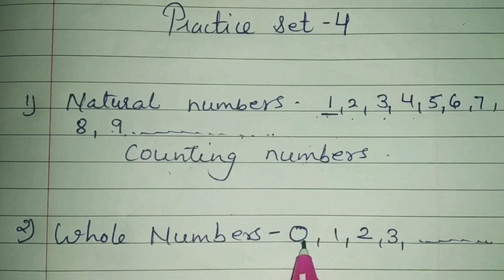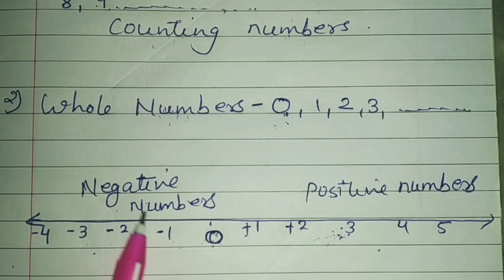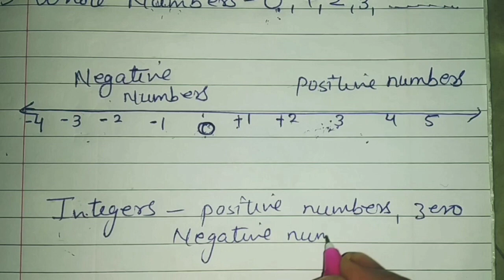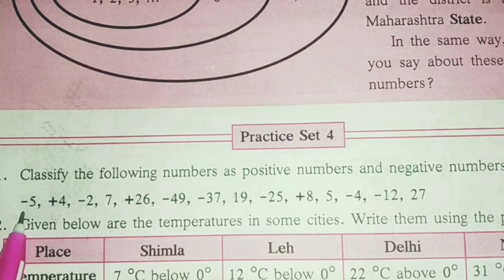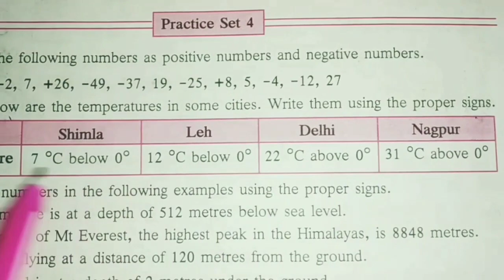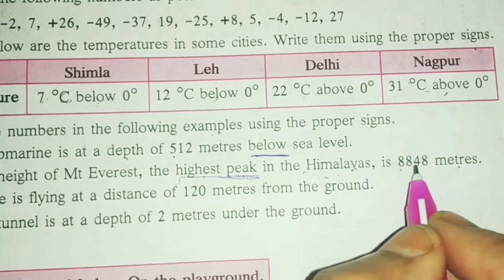Class 6 Practice Set 4 |Chapter 3 Integers | 6th Maths |Maharashtra Std 6 | SSC Board